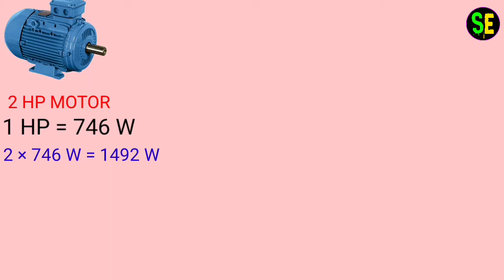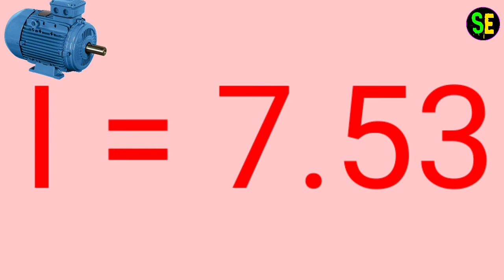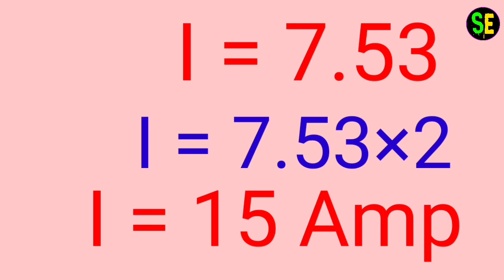কত HP মটরের জন্য কত Amp Mcb (সার্কিট বেকার) লাগাতে হবে | 2 Hp motor e koto amp mcb lagate hobe